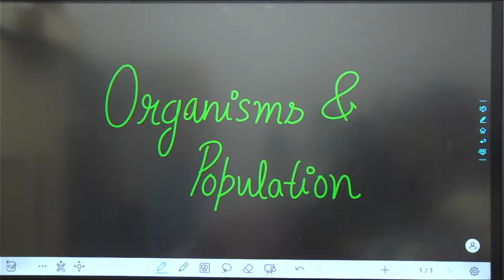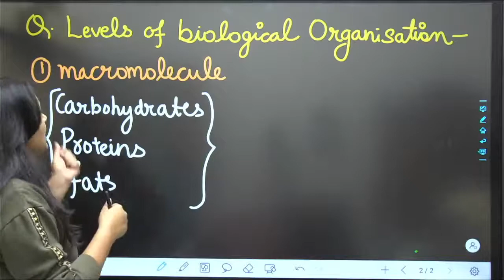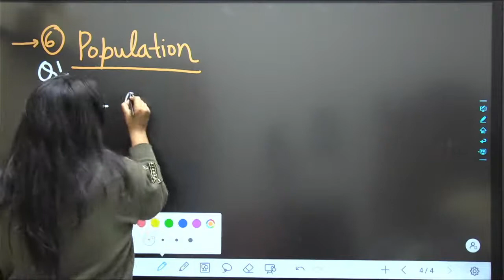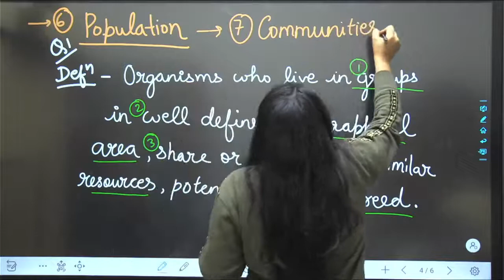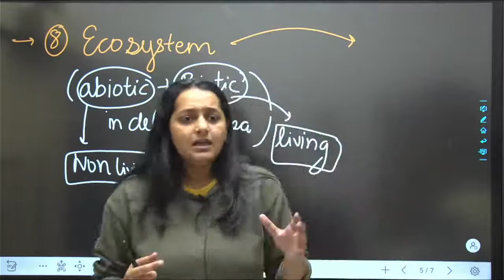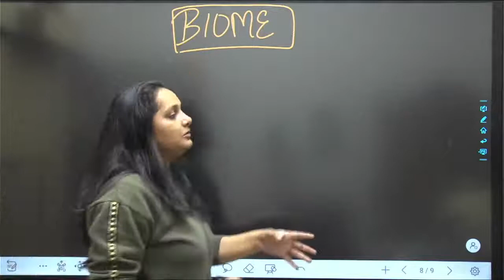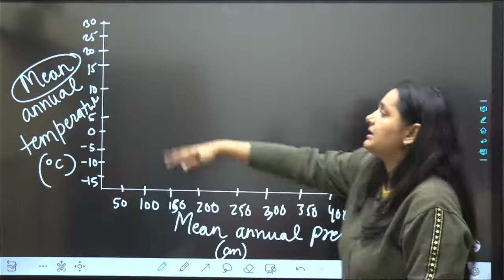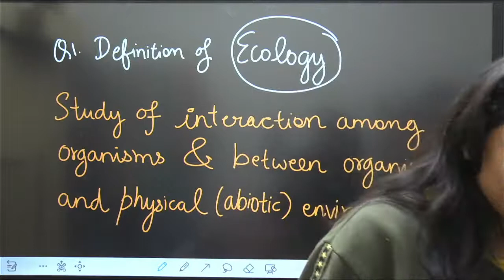Class 12th Biology | Organisms and Populations | Part 1 | Term 2 | Dr Urwashi Mam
ABOUT-
👉India's leading Online Plateform  , Aptum Classes has now started the batches of Class 9,Class 10,Class11 & Class 12 . Introductory batches are free of cost for all..
👉Aptum Classes Target All Boards Students.
👉Aptum Classes Available IIT Teachers
👉All PDFs and PPTs of our live classes are available on our Telegram channel  Aptum Classes

aptum
aptum classes
aptum live class
aptum biology
aptum class 12
class 12 biology term 1
class 12 biology practical
class 12 biology chapter 10
class 12 biology term 1 answer key
class 12 biology vvi objective question 2022